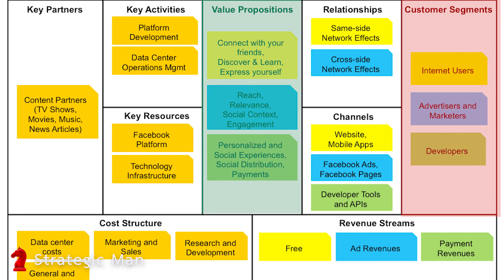เริ่มธุรกิจ เริ่มต้นจากความเข้าใจ Business Model (Facebook)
ตอนนั้น เมื่อสามสิบกว่าปีมาแล้ว ตอนที่ผมอายุยี่สิบเศษๆ ผมเกิดความรู้สึกอยากรวย อยากมีรายได้มากกว่าเงินเดือนที่ผมได้รับจากการเป็นมนุษย์เงินเดือน ผมจึงเริ่มธุรกิจ และสร้างธุรกิจเล็กๆ ขึ้นมา ผมมันด้วยความตั้งใจ และความทุ่มเท

แต่ท่านรู้ไหมว่า อะไรเกิดขึ้นกับผม...ก็เจ๊งไงล่ะครับ...นอกจากธุรกิจเจ๊งแล้ว ผมยังมีหนี้ติดตัวหลักหลายแสน ซึ่งตอนนั้นมันเป็นจำนวนเงินมากจริงๆ สำหรับมนุษย์เงินเดือน ที่มีเงินเดือนหลักพันอย่างผม

วันเวลาผ่านไป ผมมานั่งทบทวน ว่า ในครั้งนั้น ผมได้ทำอะไรผิดพลาดไป...หลังการทบทวนเสร็จสิ้น ผมก็ถึงบางอ้อและ รำพึงกับตนเองว่า

“ทำไมผมจึงได้ทำเรื่องผิดพลาดเหล่านั้น ทั้งๆ เรื่องราวเหล่านั้นไม่ใช่เรื่องที่ยากที่จะทำ”

ใช่ครับ มันไม่ใช่เรื่องยากที่จะทำ แต่ประเด็นคือ “ผมไม่ได้ทำมันไง”

ความผิดพลาดที่ผมพูดข้างต้น มีมากมายหลายเรื่อง เช่น

ผมไม่เคยทำความรู้จัก ไม่เคยทำความเข้าใจลูกค้า หรือ แม้กระทั่งการตอบตนเองให้ได้ว่า ลูกค้ากลุ่มเป้าหมายของผมคือใคร...

ด้วยความหยิ่งผยอง ทำให้ผมไม่เรียนรู้จากความผิดพลาดของคนอื่น

ด้วยการเล็งผลเลิศ ทำให้ผมมองอะไรไม่ครบถ้วน หนำซ้ำ ผมยังมองไม่ชัดอีกต่างหาก

ด้วยการ “ไม่” หลายๆ “ไม่” ที่เล่าให้ท่านฟังข้างต้น...

ผมจึงได้สร้างสรร Business Model ที่ห่วยแตก ที่หยิบยื่นความล้มเหลว และ หนี้สินหลักหลายแสนให้กับผม

ท่านไม่จำเป็นต้องเป็นอย่างผม ไม่จำเป็นต้องล้มเหลวอย่างผม ไม่จำเป็นต้องเป็นหนี้สินอย่างผม

ผมได้นำเอาบทเรียนราคาแพงข้างต้น มาผสมผสานเข้ากับหลักการ องค์ความรู้สมัยใหม่ ที่เรียกว่า Business Model รวมไปถึงองค์ความรู้ และประสบการณ์ในการเรื่องการวางกลยุทธ์ ที่ผมได้สั่งสมมาในช่วงสามสิบกว่าปีมานี้

องค์ความรู้ และประสบการณ์กว่า สามสิบปี ได้ถูกร้อยเรียงให้มาอยู่ในหนังสือเล่มนี้ ที่มีชื่อว่า

“ถ้ารู้แบบนี้ ฉันมีธุรกิจดีๆ ไปนานแล้ว”

 ซึ่งเป็นหนังสือเล่มเล็กๆ ที่จะช่วยให้ท่านไม่ผิดพลาดแบบผม และสามารถสร้างธุรกิจในฝันของท่านให้สอดคล้องกับความเป็นจริง และทำให้มันเป็นจริงได้อย่างมืออาชีพ แล้วนำมาซี่งความสุข และความมั่งคั่งร่ำรวยให้กับท่าน

จงอย่าเป็นเหมือนผมในอดีต แต่จงเรียนรู้จากผม แล้วทำให้ความฝันทางธุรกิจของท่านให้เป็นจริงอย่างมืออาชีพ

ติดตาม บทความ Podcast คลิปวีดีโอ เกี่ยวกับการพัฒนาตนเอง และการทำธุรกิจ ของ ดร.หนุ่ย อรรถสิทธิ์ ห้สถีธรรม หรือ Strategic Man ได้ที่

โลกนี้ ถูกขับเคลื่อนด้วยความรู้ ความรู้ถูกสร้างขึ้นมาจากจินตนาการ
ความรู้ และจินตนาการ สร้างพลังอำนาจ (Knowledge is power)
การแบ่งปัน เป็น Passion ของผม...เพราะยิ่งให้ ยิ่งได้